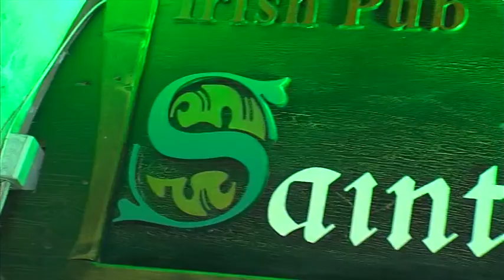TG Barletta Fervono i Preparativi per S Patrizio Grande Festa in via Cialdini Teleregione 16 03 2017